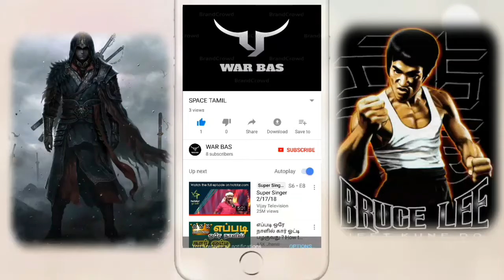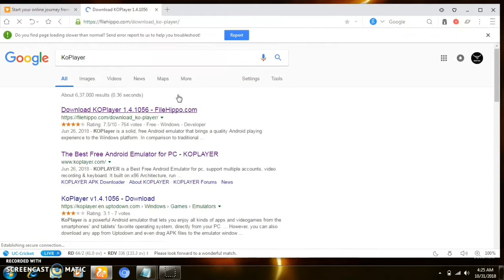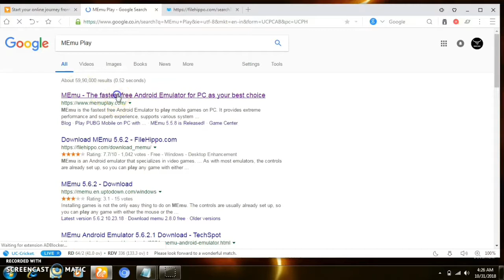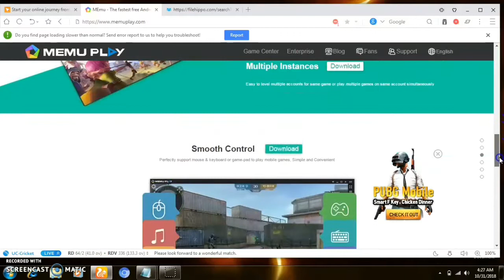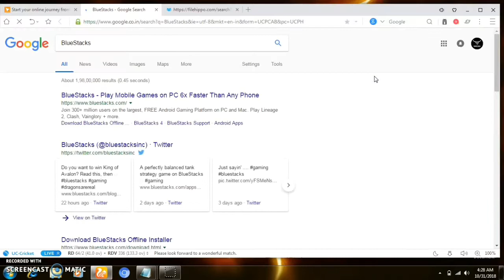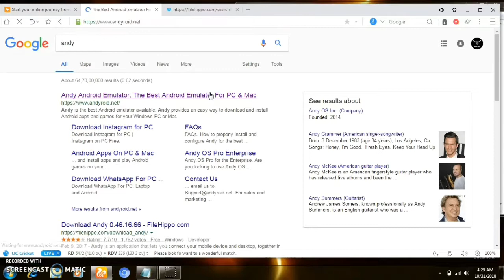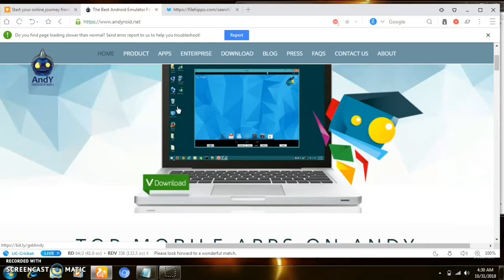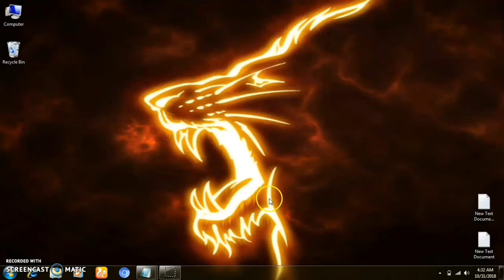Top 5 Best Android Emulators for PC (2018) | KALAM TECH TAMIL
CLICK TO  BALE BATTEN

ANY MORE COMMANDS ENTER
   AND SHARE YOUR FRIENDS
GO TO THE LINK WIGHT 5 SEC SKIP THIS GO TO APP

ANDROID APPS TO PC SOFTWARE